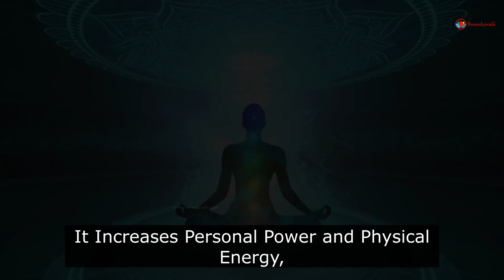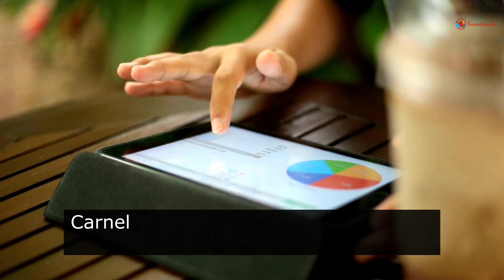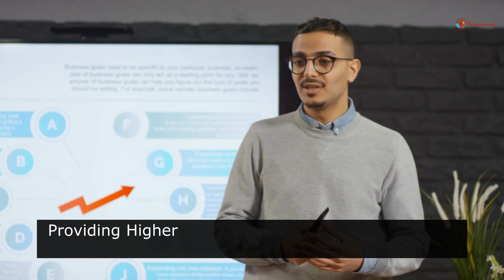Remedywala Carnelian Bracelet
♥Aura Purifier ♥Courage ♥Confidence♥Positive Energy

. Carnelian Stones are stones of action that will give you the courage and confidence to move forward on a new path in life.

. It increases personal power and physical energy, gives courage, and boosts creativity and compassion.

. It is strong stone to aid the physical body, as it maintains an improved flow of life force energy.

. Carnelian Tumbled Bracelet focuses analytical capabilities, and aids meditation by allowing deeper concentration and keeping out interrupting thoughts.

. Wearing Carnelian can enhance vitality and will, providing higher energy needed when approaching new projects and dreams.